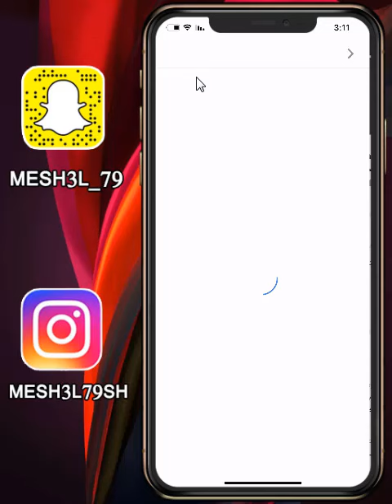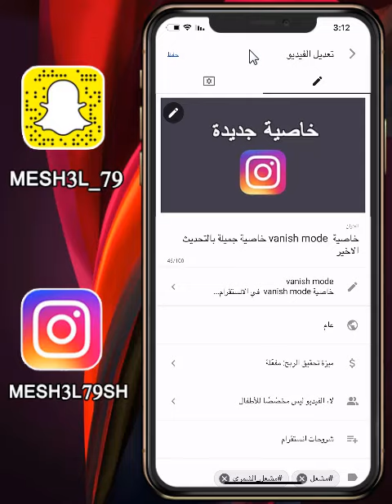تفعيل خاصية الربح في اليوتيوب التحديث الاخير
تفعيل الارباح في اليوتيوب
تفعيل الربح في اليوتيوب
الارباح في اليوتيوب
ارباح اليوتيوب
ارباح ادسنس
تفعيل الربح في ادسنس
تفعيل الارباح
الارباح
الربح
يوتيوب
اليوتيوب

mesh3l_79

سكايب
MESHAL-79